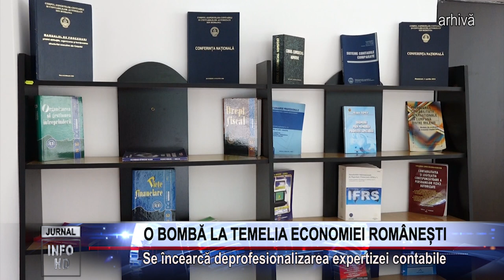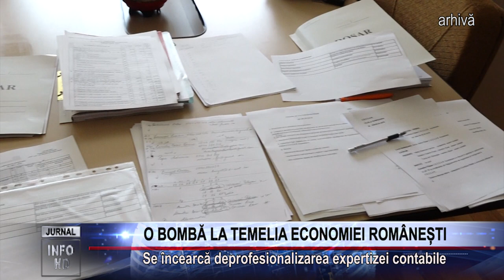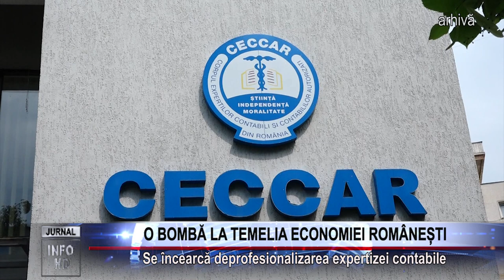O BOMBĂ LA TEMELIA ECONOMIEI ROMÂNEȘTI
Se încearcă deprofesionalizarea expertizei contabile